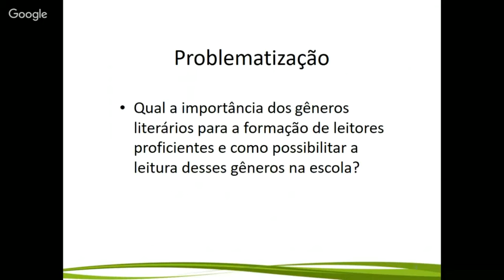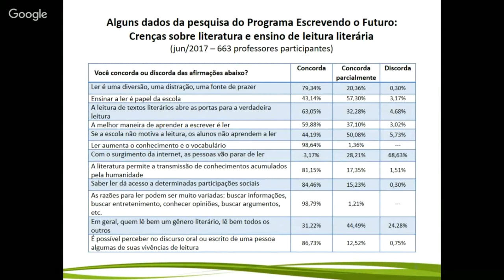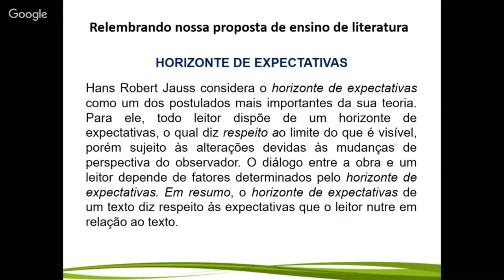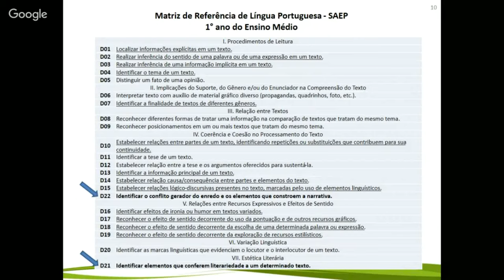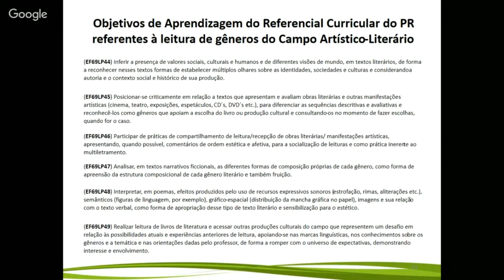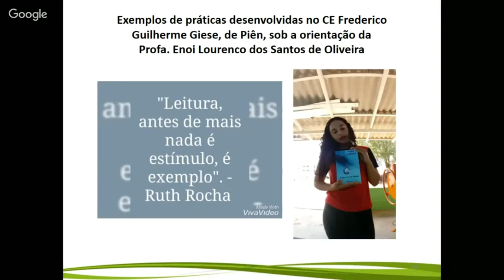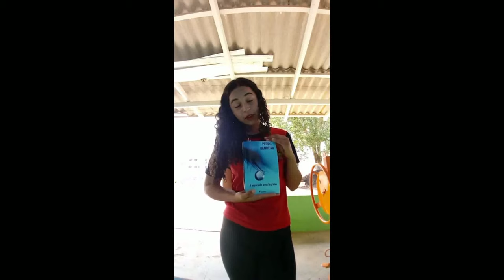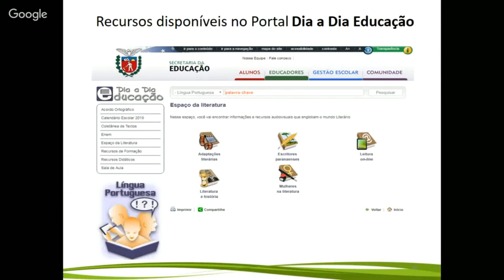Conexão Professor: Ler, ensinar e viver literatura na escola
A Equipe Técnica de Língua Portuguesa da SEED, com a participação do Colégio Estadual São Cristóvão, município de União da Vitória e do Colégio Estadual Frederico Guilherme Giese, município de Piên, socializando suas vivências nas práticas de leitura.